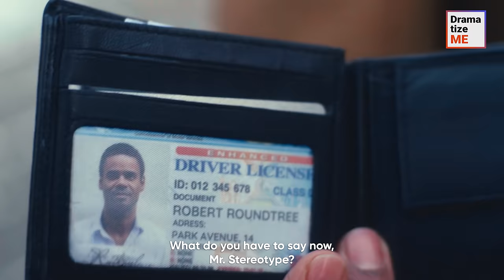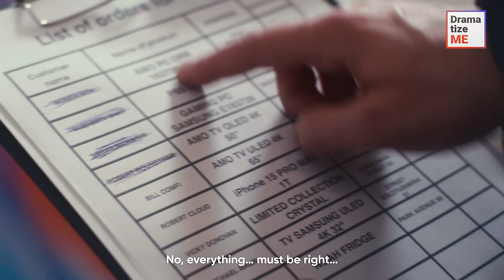Racist Courier Denies Package Delivery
Kevin is delivering a parcel to a customer. When the owner of the package, Robert, comes up to him to sign the form, Kevin scoffs at him. He states that Robert isn’t the actual client as he “clearly” doesn’t have the money to pay.

Robert pulls out his ID and asks Kevin not to be so discriminating. He rolls his eyes, finally allowing Robert to sign. But just before leaving, he pushes over the parcel.

Robert is baffled at such behavior. And as he leans over to pick up the package, he realizes that this is not his delivery.

This small mixup would soon change Kevin’s life.